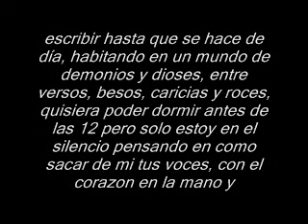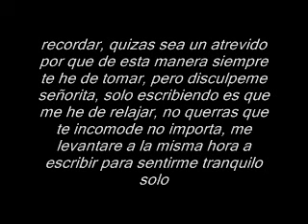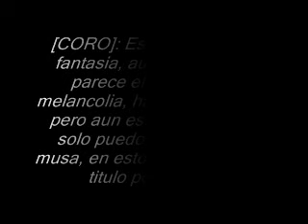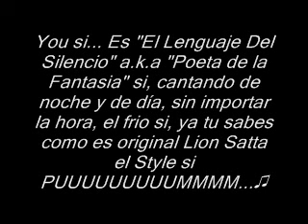Lion Satta - El poeta de la fantasía (Hip hop) (2014)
Año de grabacion: 2015.
Año de publicacion: 2015.
Producido por: Sello stereo producciones.
Edicion y masterizacion:Sello stereo producciones.

BEAT: TOWERZ BEATZ - VRAVO MUSIC CORP.